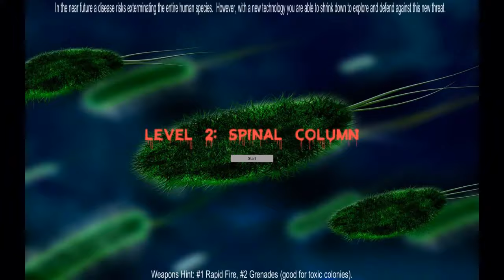Game Dev: Toxicity. Seymour